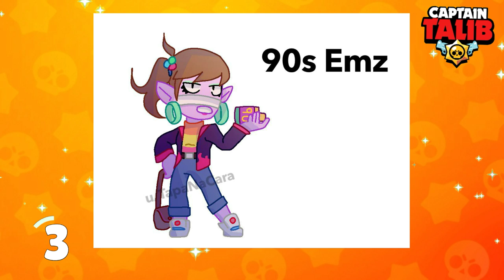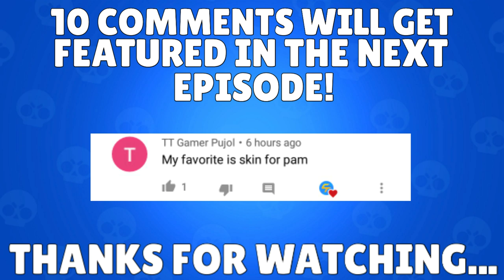TOP 10 NEW SKINS! | Brawl Stars skin ideas episode 21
➥About Brawl Stars:
Team up with your friends and get ready for epic multiplayer MAYHEM! Brawl Stars is the newest game from the makers of Clash of Clans and Clash Royale. Jump into your favorite game mode and play quick matches with your friends. Shoot 'em up, blow 'em up, punch 'em out and win the BRAWL.